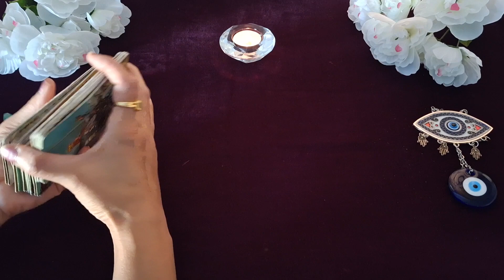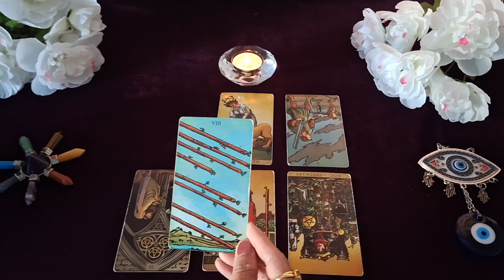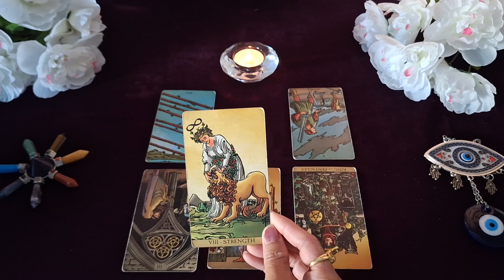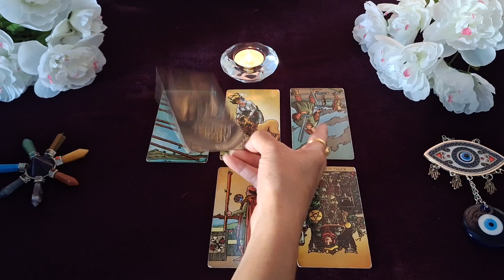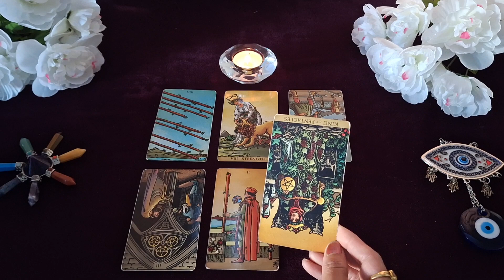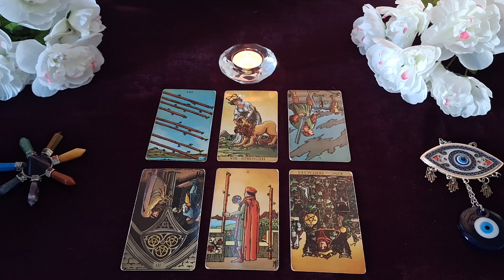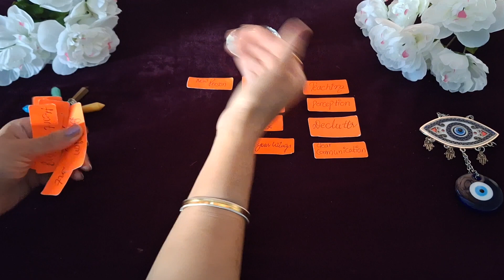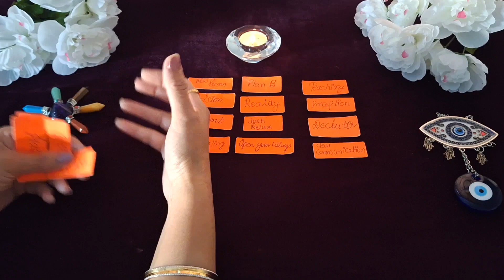✨️YOU ARE CONFRONTING PEOPLE WITH FULL STRENGTH AND MANIFESTING JUSTICE FOR YOURSELF ❣️ timeless♾️🔱